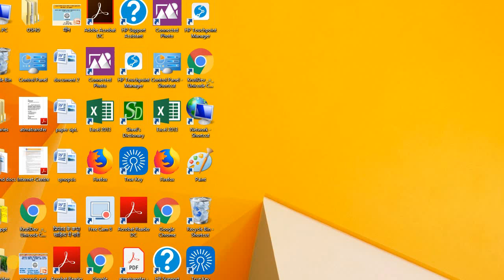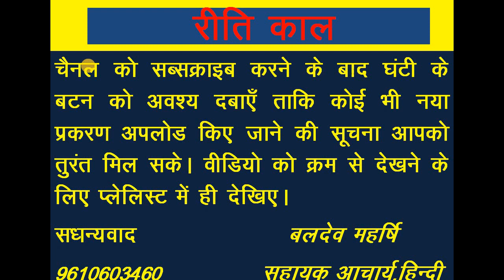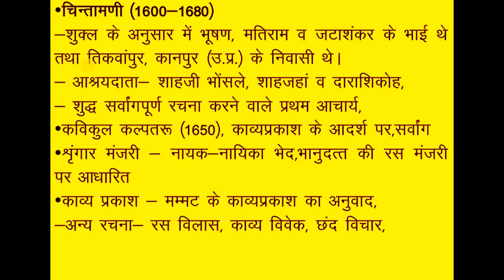हिंदी साहित्य का इतिहास,रीतिकाल-10, सेनापति, चिंतामणिbaldevmaharshi 2ndgradehindi 1stgradehindi #